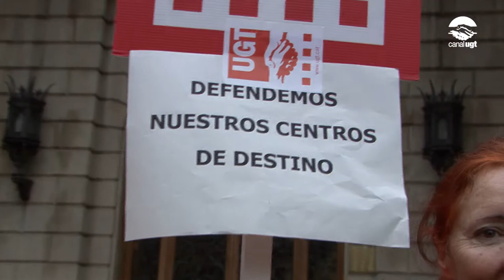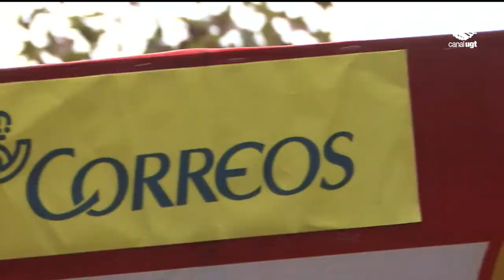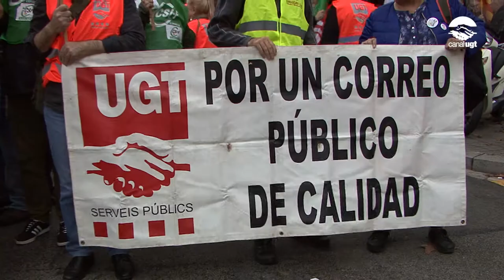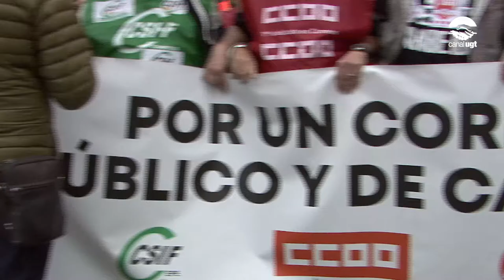Concentracions dels sectors de Justícia i Correus davant la seu de la Delegació del Govern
Els treballadors i les treballadores dels sectors de Justícia i Correus s'han concentrat aquest matí davant de la Delegació del Govern.